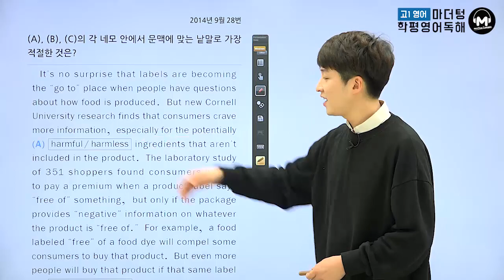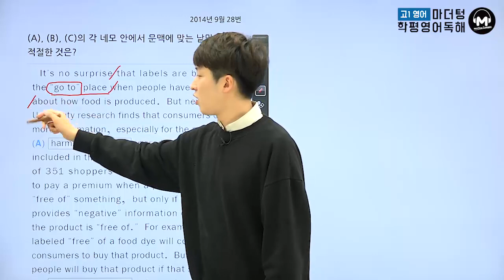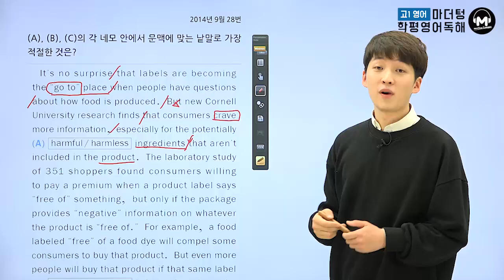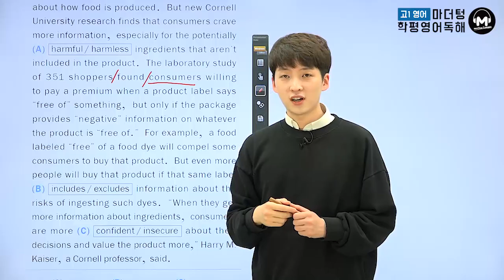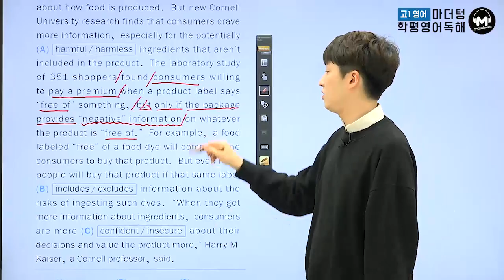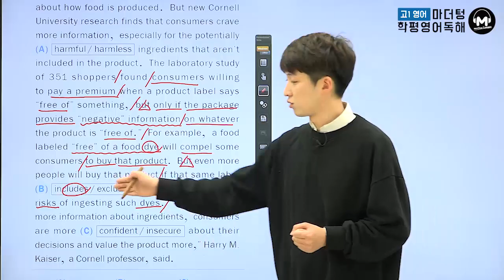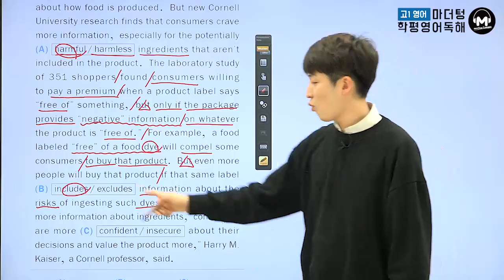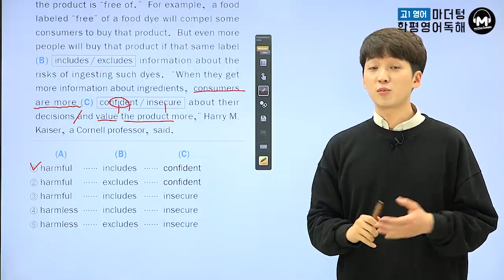[마더텅][고1학평 영어 독해] 2014년 9월 28번 (해설 : 김태욱 선생님)